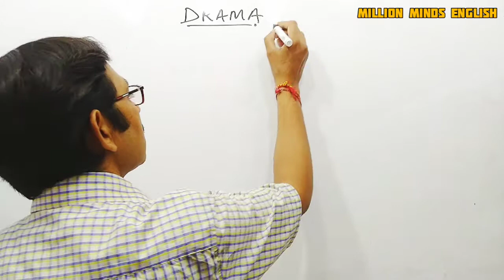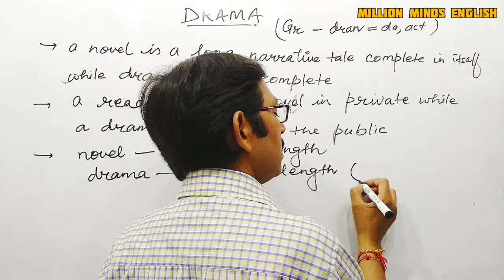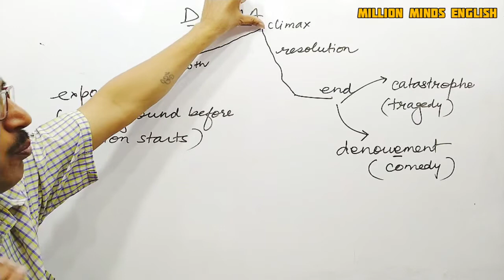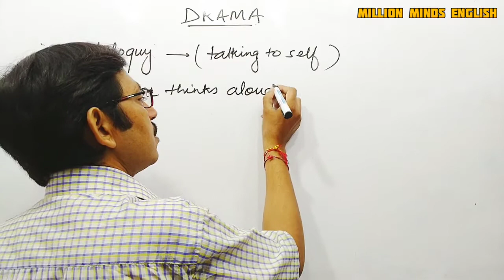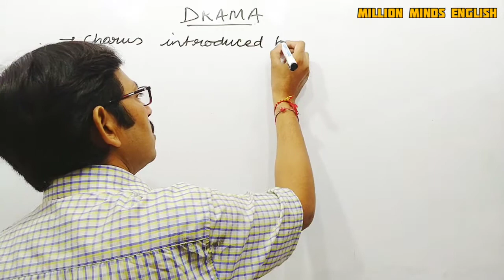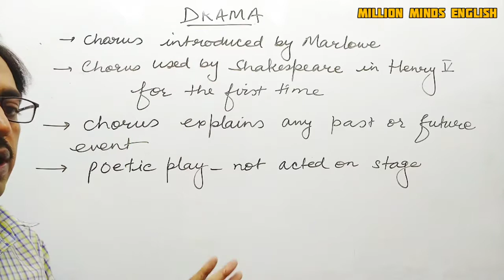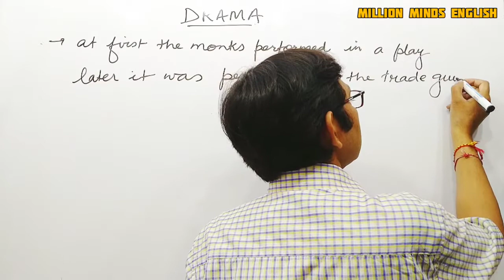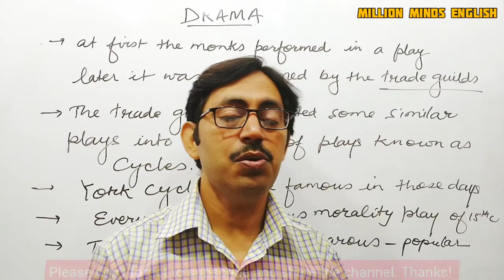English Drama ||Elizabethan Drama||Drama and Novel ||Post Elizabethan Drama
English Drama ||Elizabethan Drama||Drama and Novel ||Post Elizabethan Drama Explained in Hindi ||

This lecture is a part of TGT and PGT ENGLISH preparation course. We are discussing here various forms of DRAMA. In this lecture we will learn 'English Drama ' and other related important questions. The medium of the lecture has been kept Hindi especially for easy access to the course.

English Drama
Pre Elizabethan Drama
Elizabethan Drama
Modern Drama
Forms of Drama
UPTET English
CTET English
UPTGT English
UPPGT English

Links-